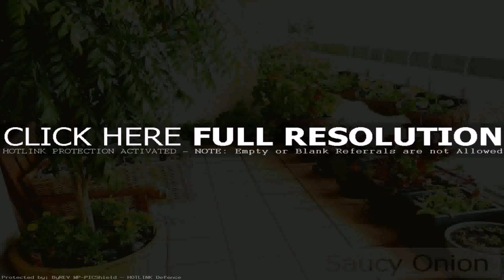Small Balcony Landscape Ideas (see description)